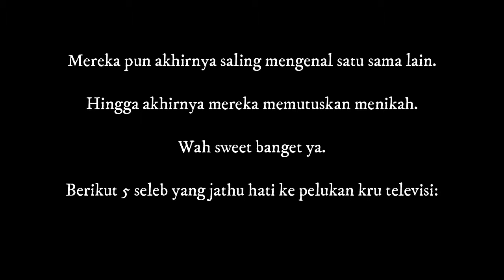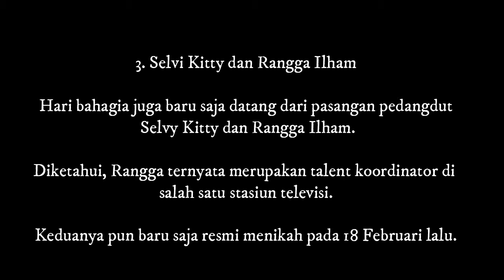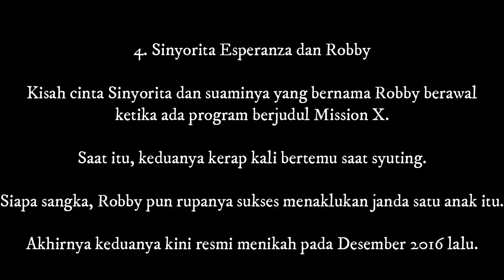Jodoh Nggak ke Mana, 5 Seleb Ini Jatuh ke Pelukan Kru Televisi, yang Terakhir Sayangnya Sudah Cerai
Berbicara soal jodoh, tentunya kita tak akan tahu siapa dan dimana akan bertemu.

Hal itu juga dialami oleh beberapa selebriti Tanah Air.

Bukan dari sesama artis, justru beberapa seleb menemukan jodohnya dengan kru televisi.

Hal itu pastinya diawalai dengan sebuah kerja sama syuting yang tiap hari bertemu.

Mereka pun akhirnya saling mengenal satu sama lain.

Hingga akhirnya mereka memutuskan menikah.

Wah sweet banget ya.